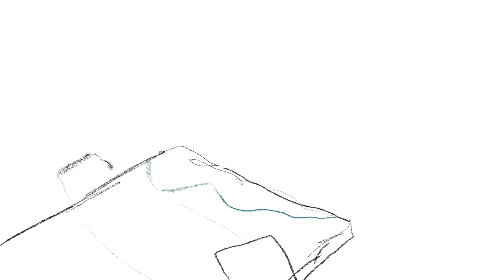Ship in a bottle || wip 2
Oog I hate the waves but here we go ig